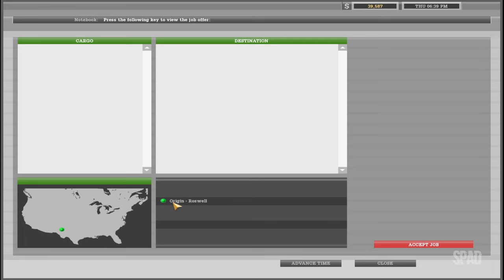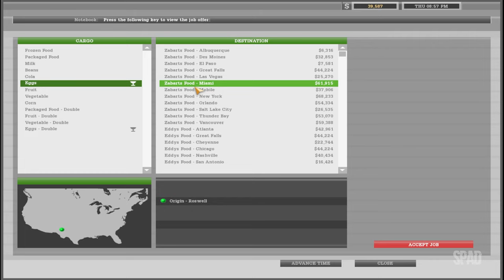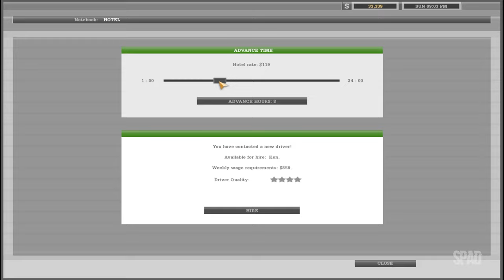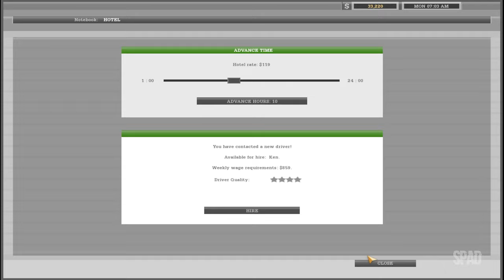18 WHEELS OF STEEL: Haulin' (Roswell x Miami - 01/02)(Gameplay) #09